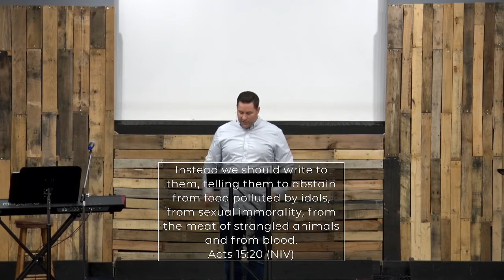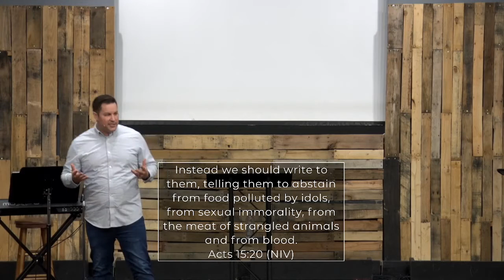Rules vs. Relationship (8/22/2021)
Join us as Pastor Matt looks at Acts 15, and how man-made "rules" can affect our relationship with God!